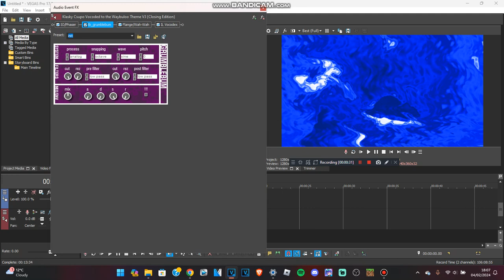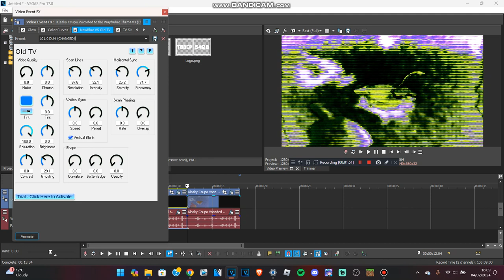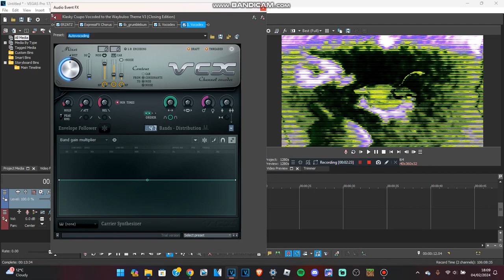How to make New 2 Xups and D U H Changed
Effects by TheBritishBoeingElectricPower5429 Mᴴᴰ